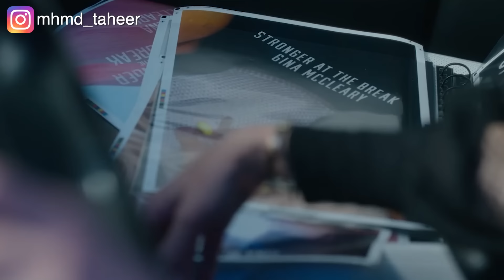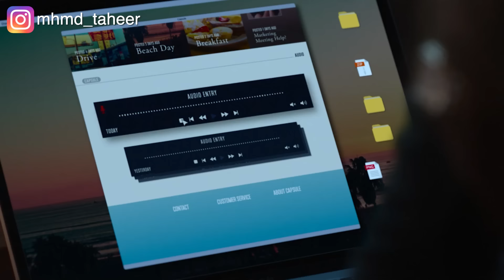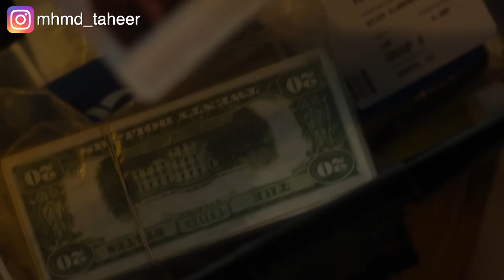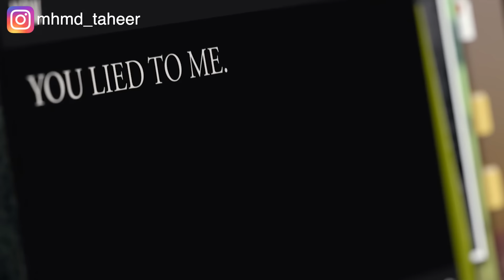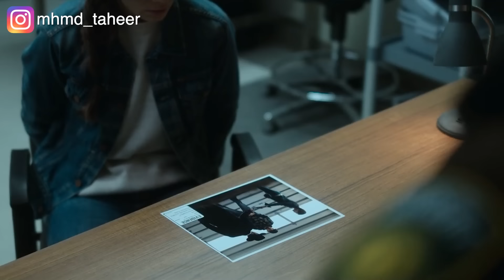أختين توأم بتختفي واحدة فيهم بعد ما بتورط أختها في جريمة قتل وسرقة! ملخص مسلسل Echos